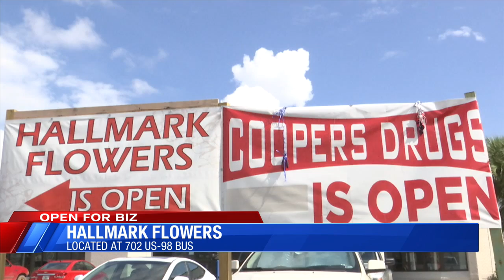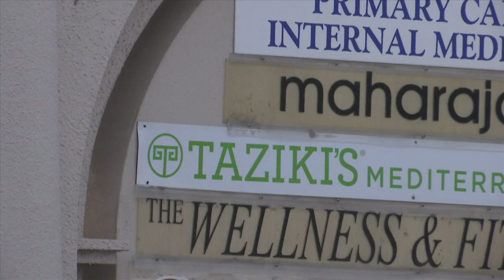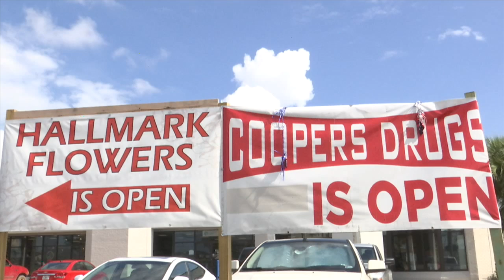Hallmark Flowers, Coopers Drugs, Tazikis And Courtyard By Marriott Are Open For Biz